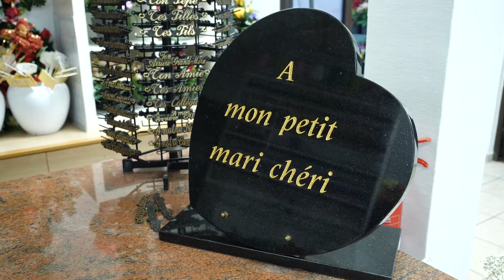Service de pompes funèbres à Vitry-sur-Seine dans le Val-de-Marne (94): POMPES FUNEBRES DE VITRY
Nous sommes une entreprise de pompes funèbres installée dans le Val-de-Marne. Nous accompagnons les familles des défunts dans l’organisation des obsèques et des rites funéraires indispensables.

Qu’il s’agisse d’organiser une inhumation ou une crémation, nous sommes à votre service. Notre marbrier funéraire est à votre écoute pour vous aider à choisir la stèle et le monument funéraire.

Vous trouverez également chez nous un large choix d’articles funéraires.

Nous sommes à vos côtés tout au long de l’organisation des obsèques.